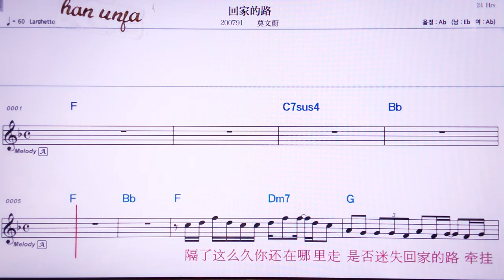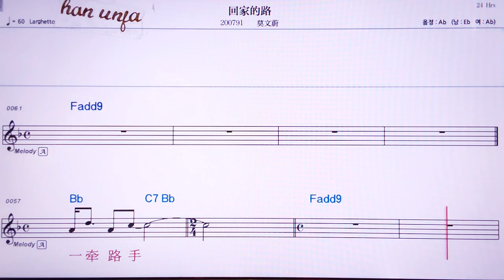💖후이지더루/워원웨이/ 👍MR,노래방, 악보, 코드,Karaoke With Sheet Music